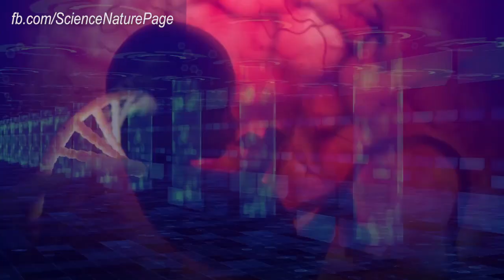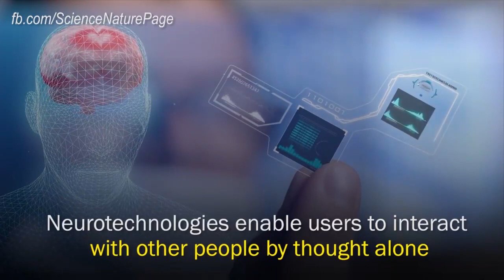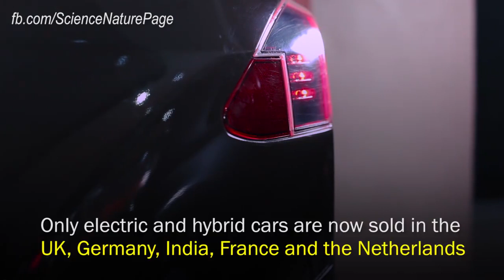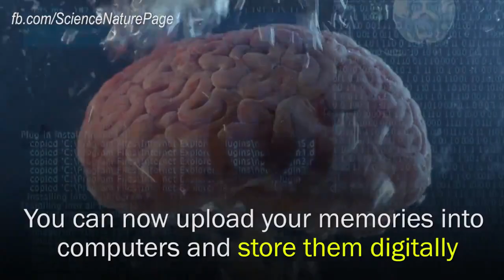The world in 2030s, 2040s and 2050s